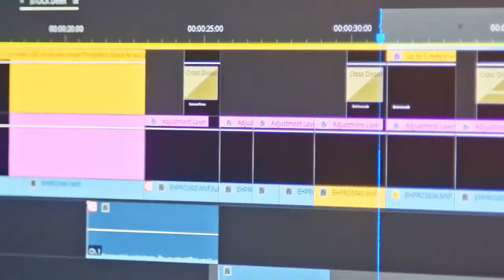Syosset vs. Oceanside | Girls Volleyball | 10/31